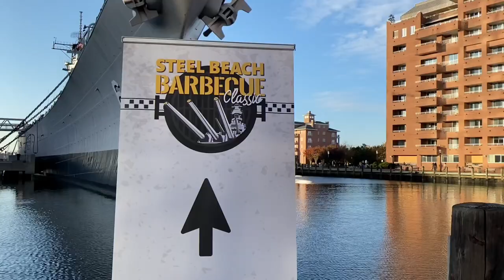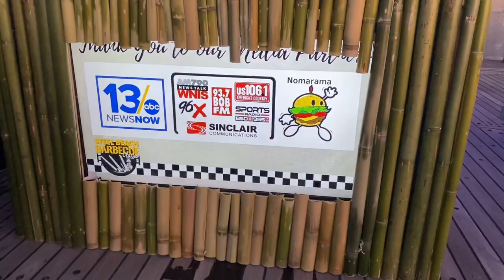Nomarama Hits The "Steel Beach Classic" by The Nauticus Norfolk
This past Saturday the Nauticus hosted the "Steel Beach Classic"

An event that took place on the deck of the Battleship Wisconsin! Multiple BBQ vendors like;

Redwood Smoke Shack
Bing's BBQ
Rodman's BBQ
Guy Fieri Smokehouse
Todd Jurich's Bistro
The Big Wisky
Terry's Bar-B-Q & Ribs
Q-Daddy's Pitmaster BBQ

... and libations from The Veil Brewing Co & Belle Isle, Nauticus really came through on this one! Kicked it with family, met some great people, had some amazing food overall great time for sure!!

All proceeds from the Steel Beach Barbecue Classic will directly benefit the Nauticus Foundation’s efforts to continue the preservation, interpretation, and maintenance of the Battleship Wisconsin.

Funds will also help to enhance educational programming aboard the Wisconsin to better educate the youth in our community.